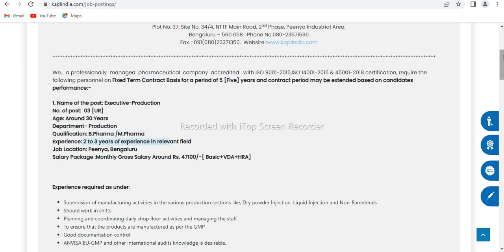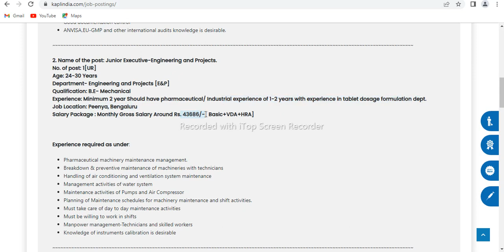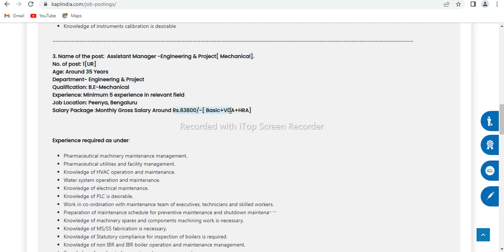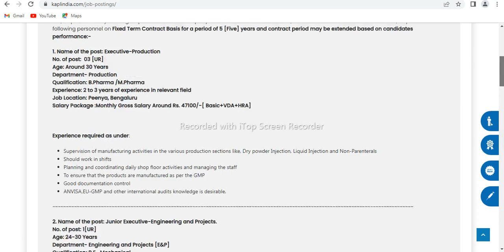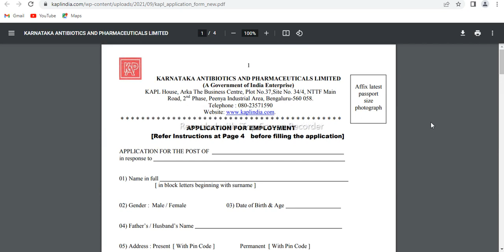KAPL RECRUITMENT 2023 | Degree jobs bangalore | karnataka jobs | medical jobs bangalore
KAPL RECRUITMENT 2023 | Karnataka pharmaceuticals limited recruitment | kapl jobs | karnataka jobs
kapl recruitment 2023 kapl jobs kapl any graduates jobs kapl jobs karnataka pharmaceutical limited recruitment 2023